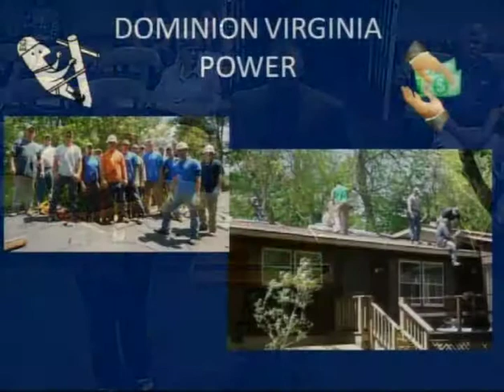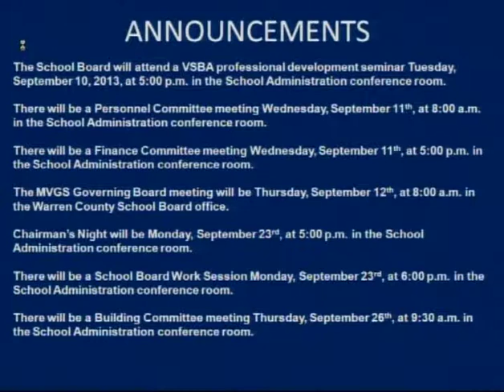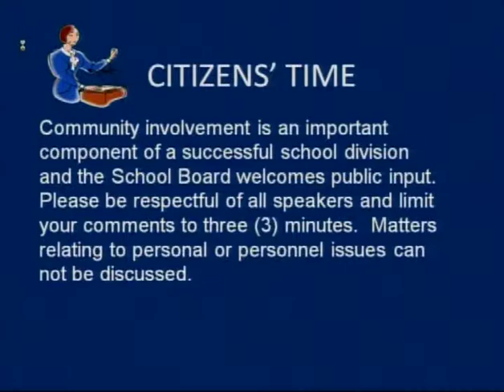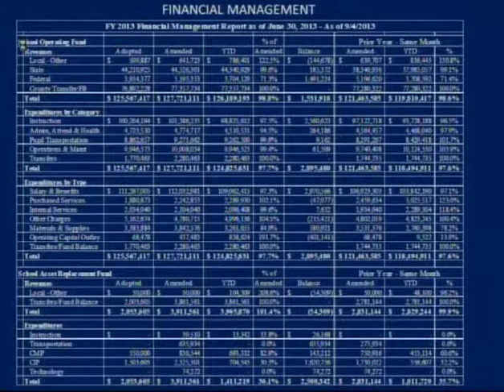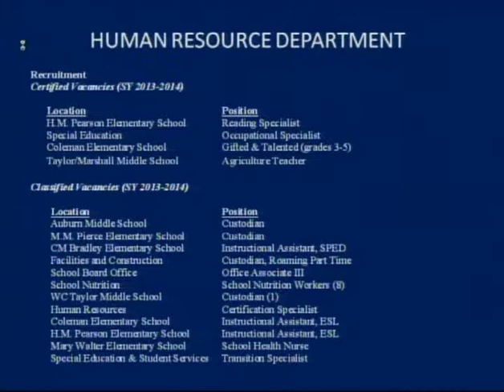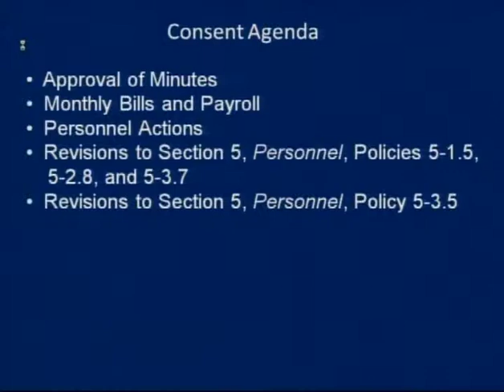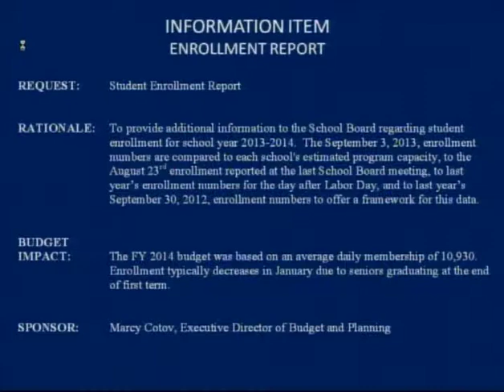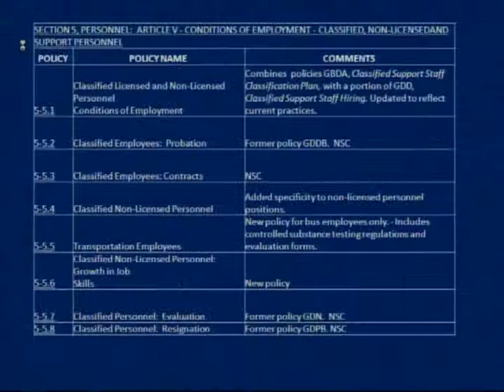September 2013 School Board Meeting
Warren Green Building
7:00 P.M.

IV. Adoption of Agenda
V. Special Presentation -- Dominion Power Grant
VI. Announcements
VII. Response to Citizens' Time
VIII. Citizens' Time
IX. Reports
a. Board Members Activities/Committee Reports
b. Financial Management Report
c. Human Resource Department
b. Monthly Bills and Payroll
c. Personnel Actions
d. Revisions to Section 5, Personnel, Policies 5-1.5, 5-2.8, and 5-3.7
e. Revision to Section 5, Personnel, Policy 5-3.5

XI. Information Items
a. Report on School Opening (information only)
b. Enrollment (information only)
c. Restructuring of Section 5, Personnel, Articles IV, V, and VIII

XII. Adjournment